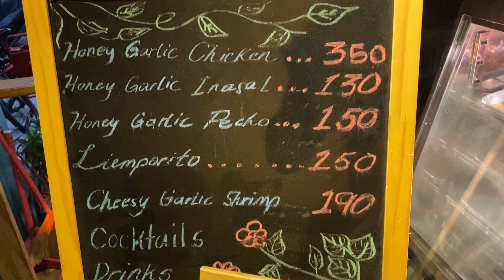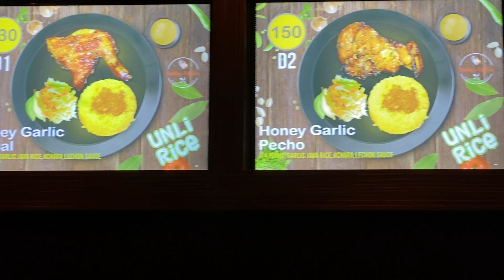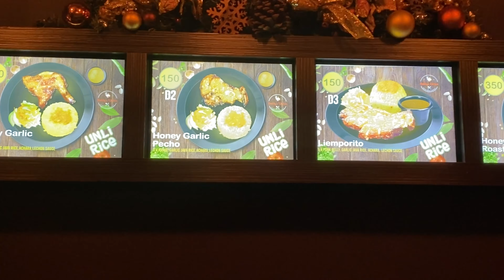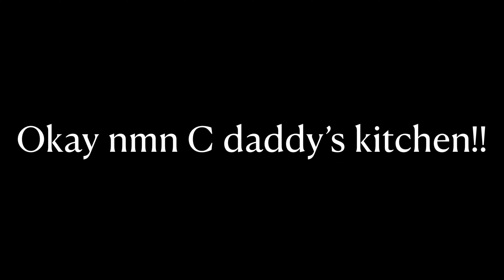Masarap ka ba Daddy’s Kitchen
Masarap nmn ung chicken nila! Ung mga staff mababait nmn. Ung place medjo maliit.